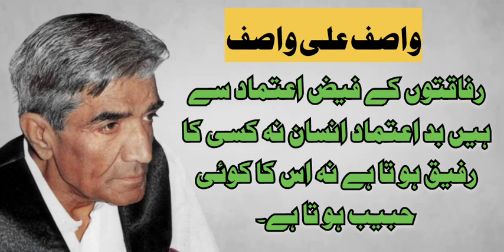wasif ali wasif best quotes in urdu - qasim ali shah wasif ali wasif -wasif ali wasif aqwal e zareen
wasif ali wasif official

wasif ali wasif guftagu

wasif ali wasif ashfaq ahmed

wasif ali wasif about hazrat ali

wasif ali wasif audio books

wasif ali wasif audio

wasif ali wasif about pakistan

wasif ali wasif aqwal e zareen

wasif ali wasif about marriage

wasif ali wasif about love

wasif ali wasif ali

ashfaq ahmed about wasif ali wasif

aqwal wasif ali wasif in urdu

abida parveen wasif ali wasif

about wasif ali wasif

ahmad rafique akhtar about wasif ali wasif

aqwal wasif ali wasif

anxiety wasif ali wasif

antiques of wasif ali wasif

ali mola wasif ali wasif

qasim ali shah wasif ali wasif

wasif ali wasif biography

wasif ali wasif by qasim ali shah

wasif ali wasif best books

wasif ali wasif bemari

wasif ali wasif bayan

wasif ali wasif birthday

wasif ali wasif brother

wasif ali wasif birthday 2023

baba yahya khan wasif ali wasif

biography of wasif ali wasif

books of wasif ali wasif in urdu

best of wasif ali wasif

dil darya samandar by wasif ali wasif

gham by wasif ali wasif

karam yafta log by wasif ali wasif

qatra qatra qulzam by wasif ali wasif

harf harf haqeeqat by wasif ali wasif

taqdeer by wasif ali wasif

wasif ali wasif channel

wasif ali wasif clear voice

wasif ali wasif cause of death

c harfi wasif ali wasif

wasif ali wasif tassawuf jashnerekhta rumi bolta camera

bolta camera hazrat wasif ali wasif

wasif ali wasif durood

wasif ali wasif documentary

wasif ali wasif dost

wasif ali wasif death date

wasif ali wasif darbar

wasif ali wasif darood sharif

wasif ali wasif daughter

wasif ali wasif dua

wasif ali wasif death

wasif ali wasif dil darya samandar pdf

darood sharif wasif ali wasif

dr waseem wasif ali wasif

dua wasif ali wasif

darbar hazrat wasif ali wasif

daughter of wasif ali wasif

dost wasif ali wasif

wasif ali wasif engineer muhammad ali mirza

wasif ali wasif english

kalam e wasif ali wasif

wasif ali wasif quotes urdu quotes gohar e sukhan

shab e meraj wasif ali wasif

ijaz ul haq wasif ali wasif

engineer muhammad ali mirza about wasif ali wasif

wasif ali wasif funeral

wasif ali wasif family

wasif ali wasif pharma

firdous jamal wasif ali wasif

nusrat fateh ali khan wasif ali wasif

nusrat fateh ali khan kalam wasif ali wasif

wasif ali wasif gunah

wasif ali wasif grave

wasif ali wasif gum

wasif ali wasif ghazal

gam or khushi wasif ali wasif

gham wasif ali wasif

guftagu wasif ali wasif

wasif ali wasif home

wasif ali wasif history

wasif ali wasif si harfi

hazrat wasif ali wasif